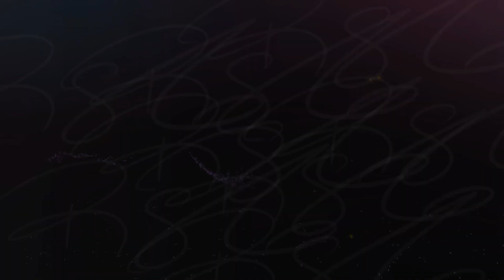Put on the whole armor of God.